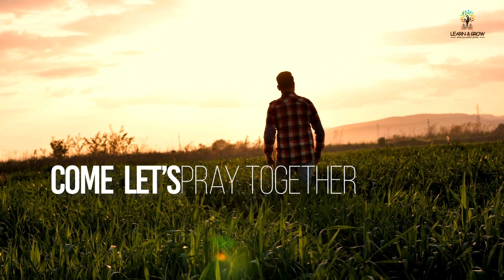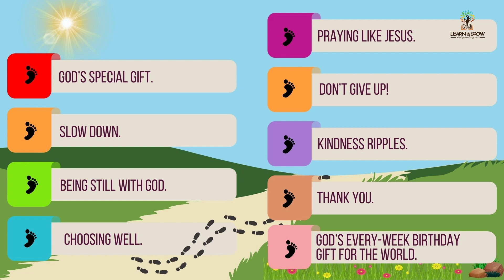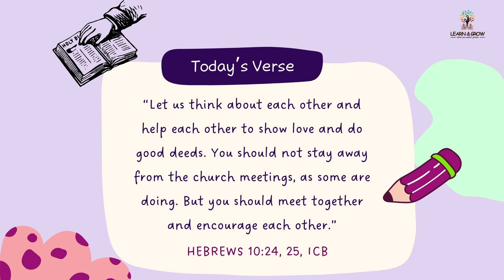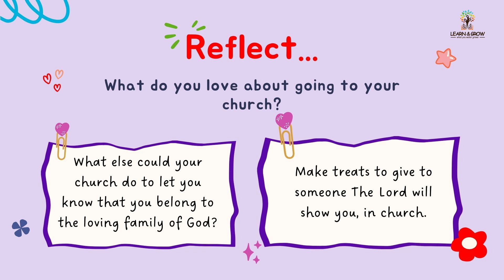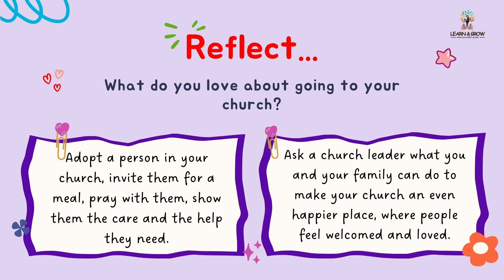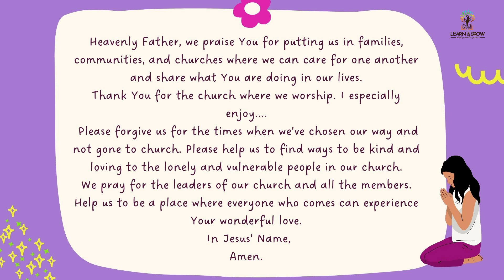10 Days of Prayer for Kids 2024 - Day 10- Teacher Faith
Going to church, participating in worship and showing kindness to others makes our friendship with Jesus stronger every day.
Join us as we learn how we can live together in Love on Day 10 of the 10 Days of Prayer 2024 - with Teacher Faith.